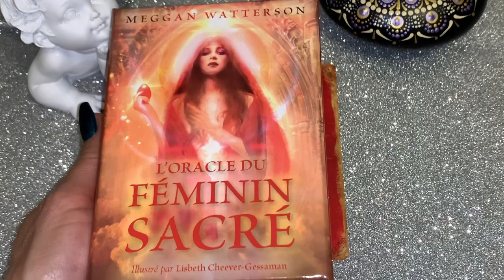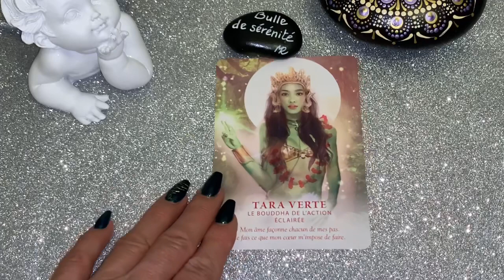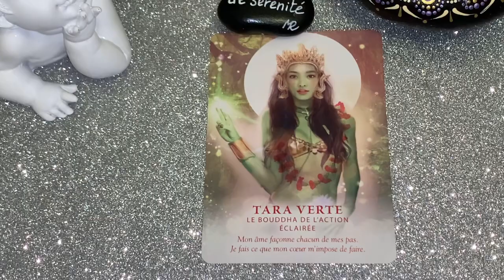🙏💜Message de votre âme !💜🙏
Votre guidance du soir avec l’oracle
Du féminin sacré de Meggan Watterson aux éditions le courrier du Livre une marque des éditions Trédaniel ..

✅Je vous propose aussi :
- Mais aussi : Harmonisation, dégagement et protection de lieux